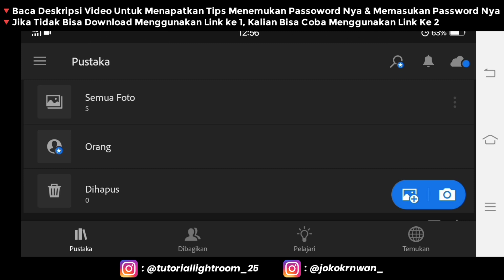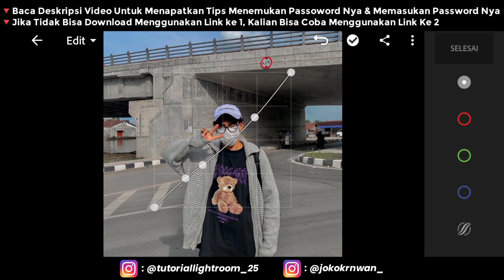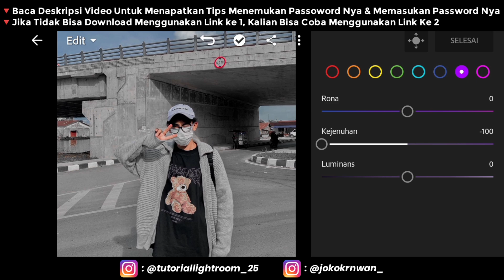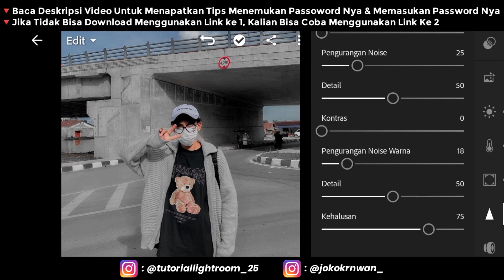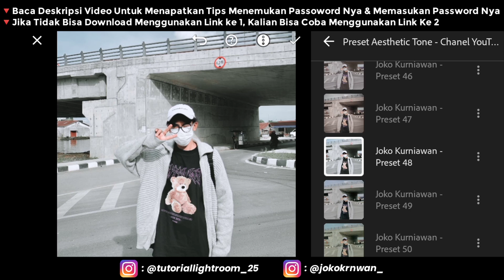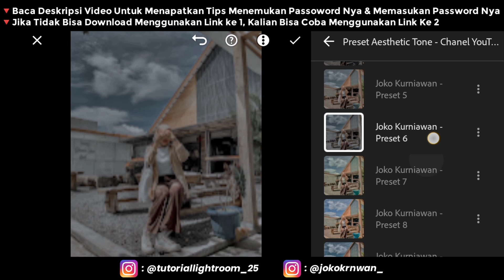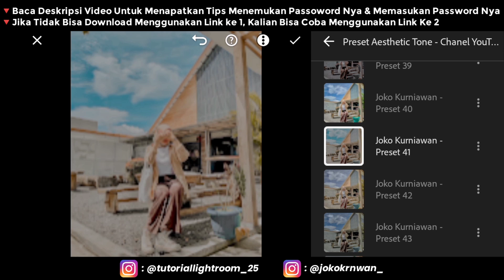FREE 50 + PRESET LIGHTROOM TERBARU 2022 | AESTHETIC PRESET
CATATAN PENTING
◾DI USAHAKAN UNTUK PILIHAN DOWNLOAD - NYA MENGGUNAKAN CHROME
◾Admin Menyediakan 2 Jenis Link Sekaligus Yaitu :
   🔹Link Passdropit
   🔹Link MediaFire
◾Password Link Passdropit / Link MediaFire Itu Sama Aja.
◾Jadi Terserah Kalian Mau Menggunakan Link Yang Mana Aja.

BACA DULU SEBELUM DOWNLOAD ⬆️
Preset Pengguna Android ( 50 Preset XMP )
📌LINK Passdropit

▪️Pict Instagram : @alyahasna._ @ronysaputra.mo